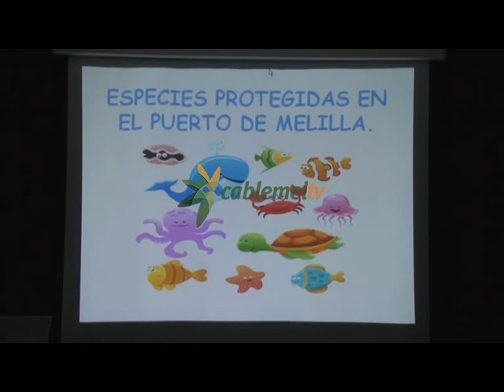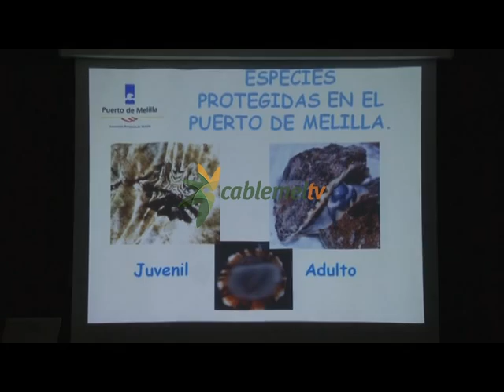'Semana Verde' en el Enrique Soler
El Centro Escolar Enrique Soler está inmerso en la sexta edición de su 'Semana Verde'. Una iniciativa ya consolidad en la ciudad y que tiene el objetivo de concienciar y sensibilizar a los alumnos para que cuiden al planeta y a los seres que viven en él. En esta nueva edición el protagonista es la tortuga marina, sin embargo las aves rapaces han visitado hoy las instalaciones del centro.